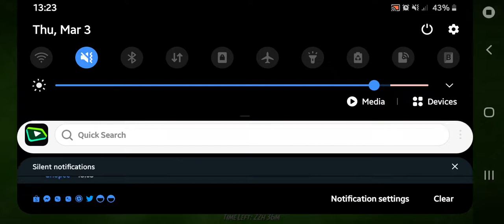Angry Birds 2: King Pig Panic